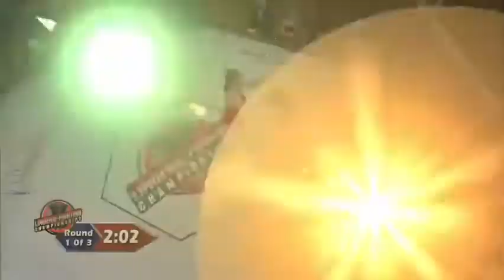boxing girls are fighting